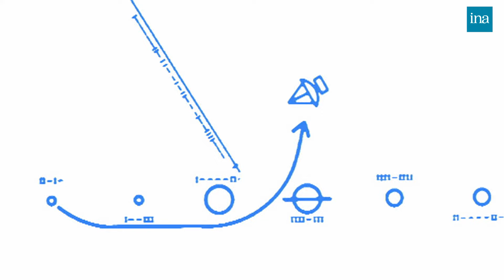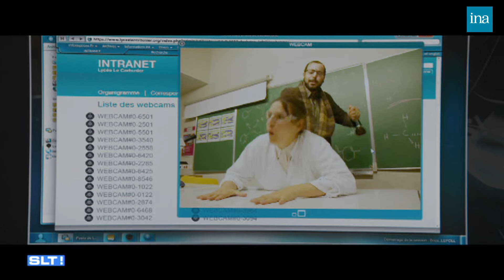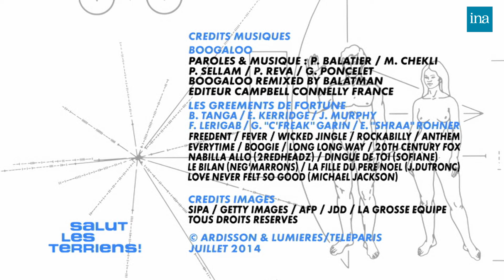Salut Les Terriens ! de Thierry Ardisson avec Nabilla Benattia, Marc Lavoine ... | INA Arditube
Thierry Ardisson reçoit Marie-Noëlle Lienemann, Nabilla Benattia, Marc Lavoine, Tony Saint-Laurent, François Durpaire et Philippe Corti.
Nabilla Benattia revient sur sa célèbre phrase "T'es une fille, t'as pas de shampooing, non mais allô quoi ?".
Puis l'humoriste Tony Saint-Laurent parle de sa carrière et de ses émissions ; ils écoutent plusieurs titres de Marc Lavoine, qui évoque ses succès au cinéma et répond à une interview "Brûlons l'idole" ; Marie-Noêlle Lienemann parle de sa déception avec la politique de Hollande et Valls.
L'historien François Durpaire intervient pour discuter des relations entre Barack Obama et Vladimir Poutine.
Enfin, le DJ Philippe Corti revient sur son histoire et son parcours professionnel.